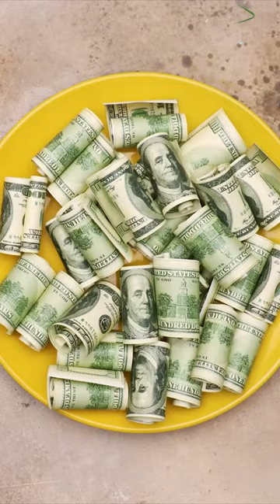Stop Motion Cooking, Eating Sound, Underground Cooking Experiment, ASMR, Cuckoo, Frankenfood